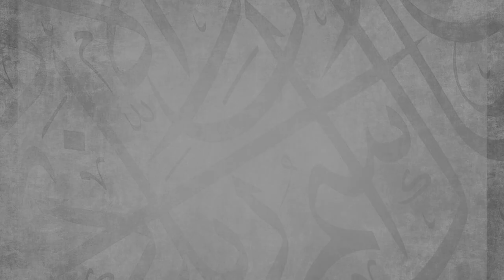POWERFUL: The Evil Consequences of Your Sins || Ustadh Abdulrahman Hassan || AMAU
Heart Softeners in Minutes is a short course brought to by Al Madrasatu Al Umariyyah. Wipe the dust off your heart as we approach the blessed month of Ramadan by soaking up these thought-provoking, heart-touching, tear-jerking benefits. Join Ustadh Abdulrahman Hassan on a fulfilling journey that will shed light on a wide-range of different aspects relating to our beautiful religion. We ask Allah to allow us to reach Ramadan 2021. Ameen!

BarakAllahu feekum.